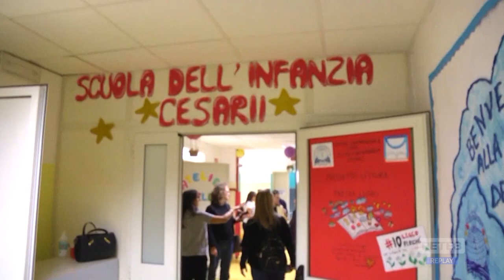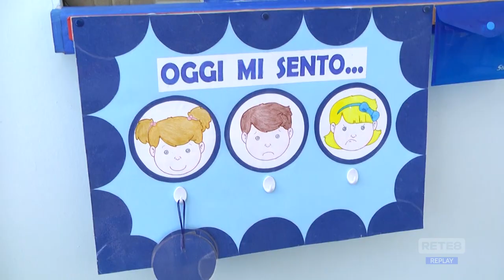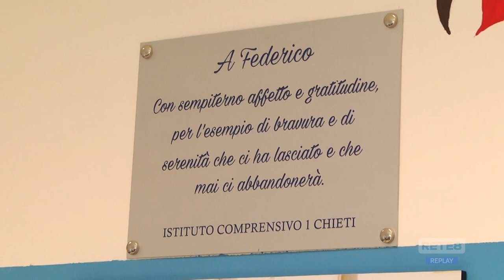Chieti - Genitori e insegnanti abbelliscono la scuola Cesarii